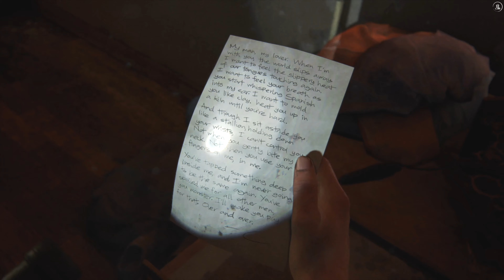The Last of Us Part II PS4 Pro (Hard Difficulty) No Commentary Gameplay Part 18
Welcome to Part 18 of The Last of Us Part II PS4 Pro gameplay walkthrough series captured at 4K, playing at Hard difficulty.

The Last of Us Part II is a 2020 action-adventure game developed by Naughty Dog and published by Sony Interactive Entertainment for the PlayStation 4. Set five years after The Last of Us (2013), players control 19-year-old Ellie, who comes into conflict with a mysterious cult in the post-apocalyptic United States. The game contains survival horror elements and is played from a third-person perspective. Players can use firearms, improvised weapons, and stealth to defend against enemies and cannibalistic creatures infected by a mutated strain of the Cordyceps fungus.

The six-year development of Part II began in 2014, soon after the release of The Last of Us Remastered. Neil Druckmann returned as creative director and Gustavo Santaolalla returned to compose the score. It was announced in December 2016 and delayed twice, first for further development and then due to logistical problems arising from the pandemic. The game was released on June 19, 2020, to critical acclaim.